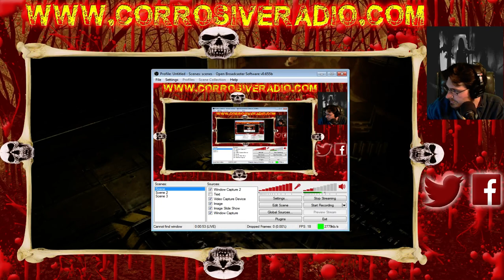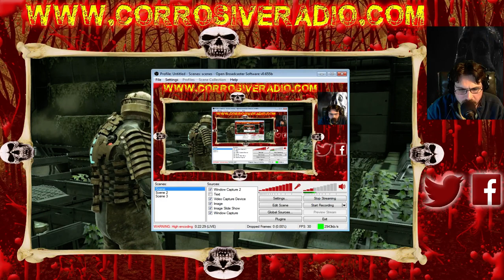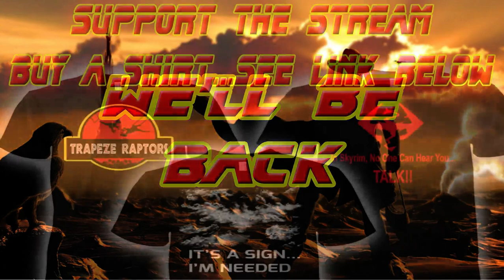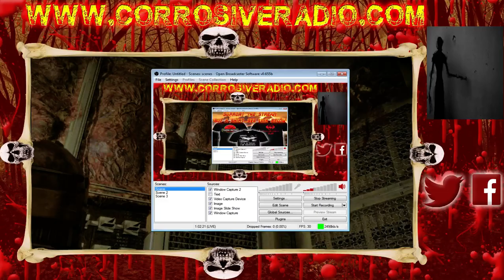Halloween Horror Games-Dead Space PT 3